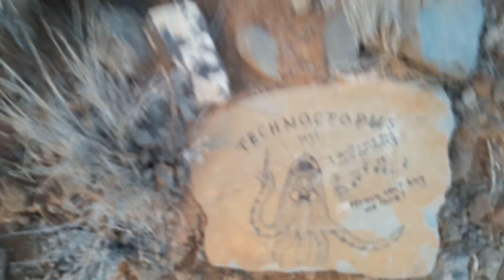Wanderung über einen Berg in San Tiago/ Aussicht u.m. // Vlog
Ich nehme dich mit über den Berg in San Tiago, zeige dir die fantastische Aussicht und die Doppelhöhle in der wir am Anfang gewohnt haben.
Wünsche dir viel Spaß dabei.
Deine Sabine